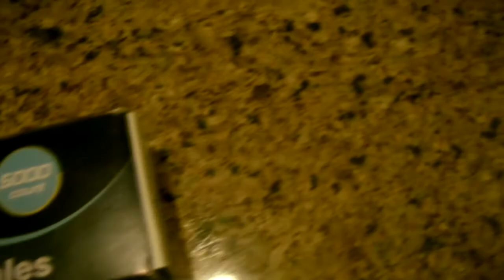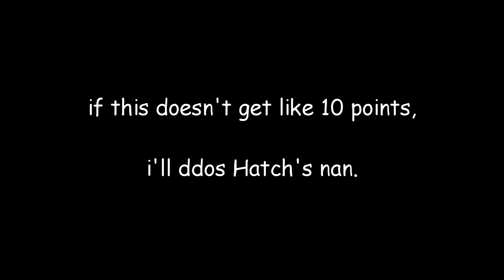Staplers can be cool